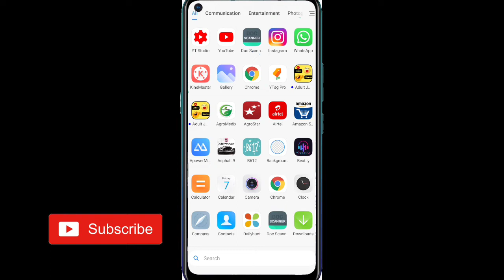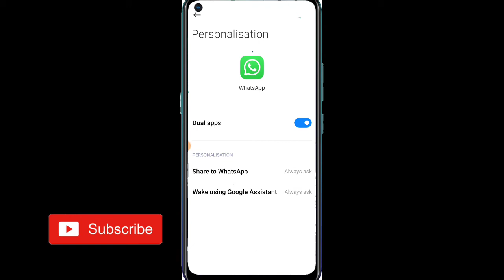Mi 11x dual apps kaise banaye/how to create clone apps in mi 11x